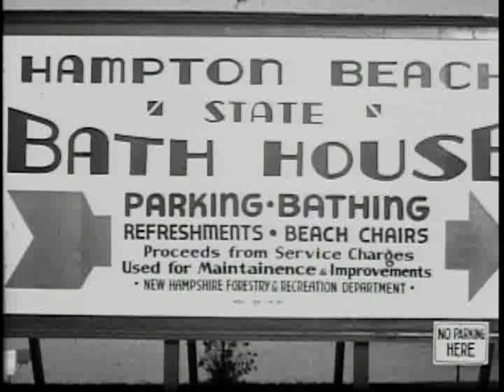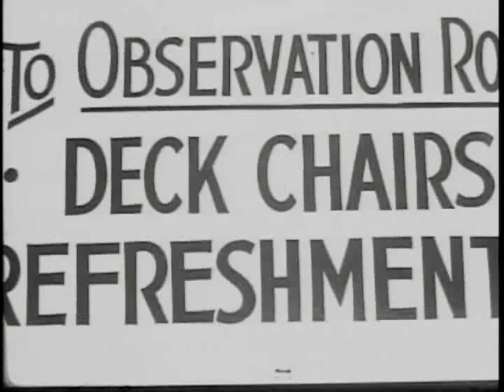Vintage clip of Hampton Beach State Bathhouse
Short vintage film clip of the Hampton Beach State Bathhouse and Beach taken during the 1930's.